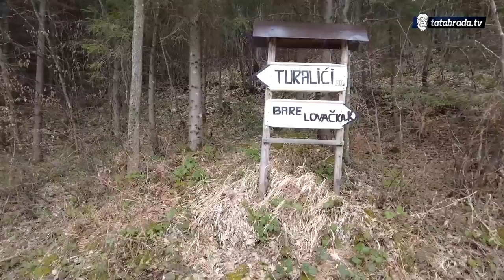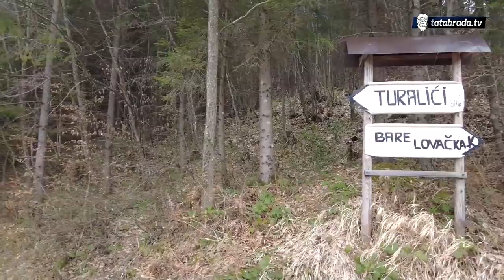"Jedva čekamo da pandemija popusti da Turalići naprave teferič!"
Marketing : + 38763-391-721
ĆEHAJE B.B,
Srebrenik 75350